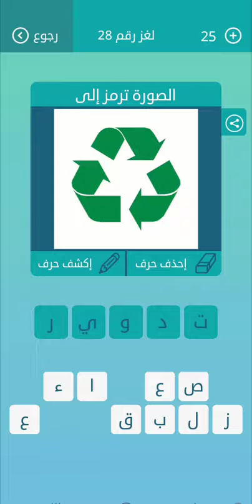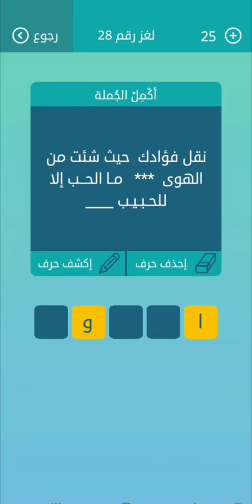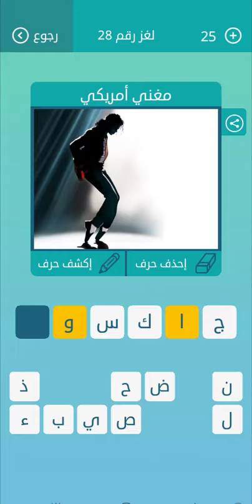كلمات متقاطعة المجموعة الرابعة لغز 28